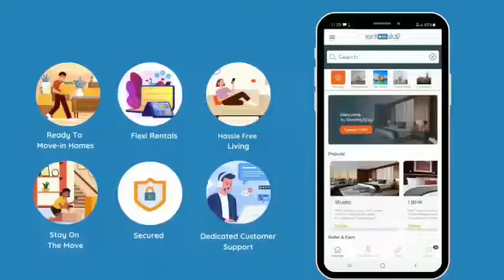Semi furnished 1bhk flat on rent near prestige tech park | Marathahalli | Freank furt | RMS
Semi Furnished Flat for rent near Prestige tech park
✅ No Brokerage
✅ Short term
✅Long term
Amenities:
         ✔️Geyser
         ✔️Washing machine
         ✔️Wardrobe
         ✔️Lights
         ✔️Fans
✅Family
✅Bachelor
✅Couple